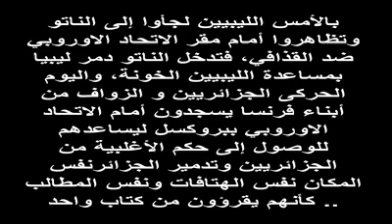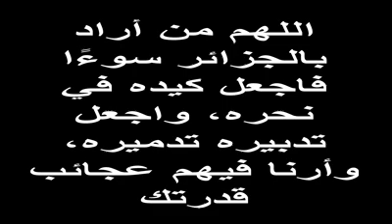اللهم من أراد بالجزائر سوءًا فاجعل كيده في نحره واجعل تدبيره تدميره وأرنا فيهم عجائب قدر تك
بالأمس الليبيين لجأوا إلى الناتو
وتظاهروا أمام مقر الاتحاد الاوروبي
ضد القذافي، فتدخل الناتو دمر ليبيا
بمساعدة الليبيين الخونة، واليوم
الحركى الجزائريين و الزواف من
أبناء فرنسا يسجدون أمام الاتحاد
الاوروبي ببروكسل ليساعدهم
للوصول إلى حكم الأغلبية من
الجزائريين وتدمير الجزائرنفس
المكان نفس الهتافات ونفس المطالب
.. كأنهم يقرؤون من كتاب واحد